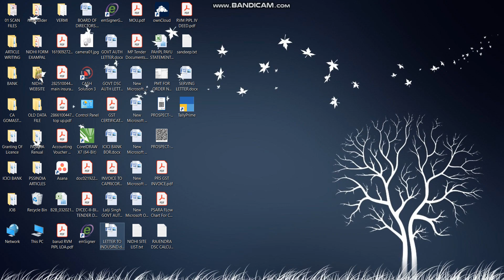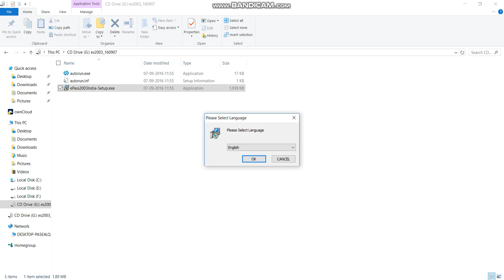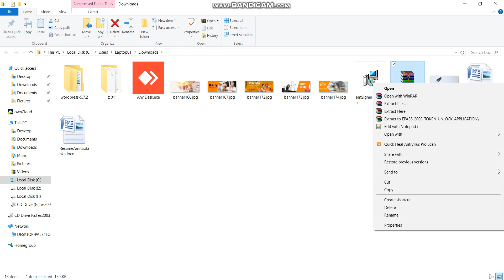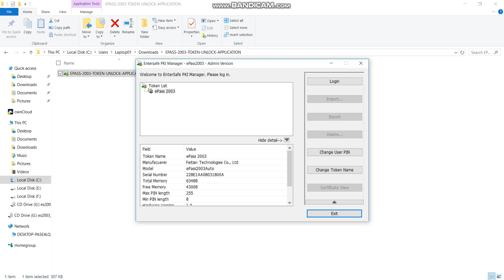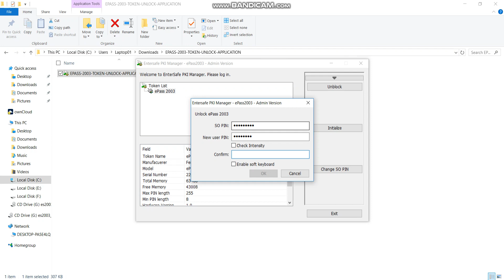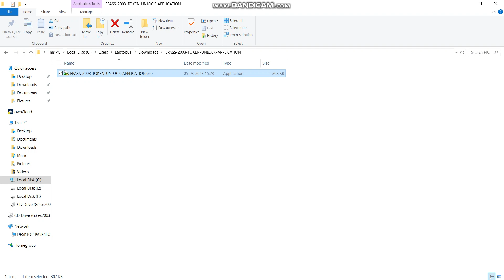How to Unlock or Unblock ePass 2003 Auto Token Version 1.0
You just watch this video and do same as showing in this video to reset ePass 2003 Auto Token password.